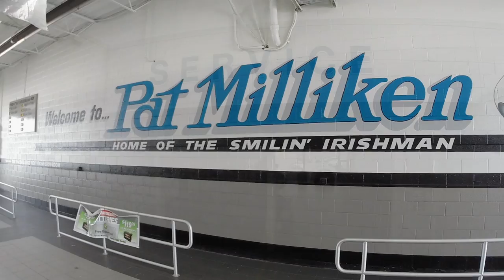Pat Milliken Ford (VO)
Drone Brothers provides Nationwide captures of construction sites for leading General Contractors. They use our assets to help save money, save time, and most importantly, increase safety on their job sites. For more information on our construction drone services